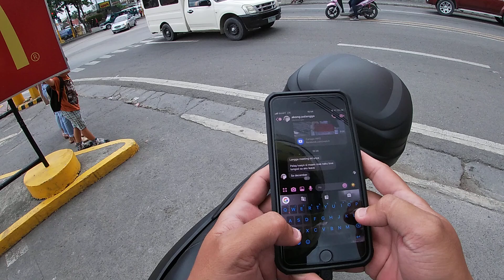iamkentoy's Live Stream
Duwa ta bai!